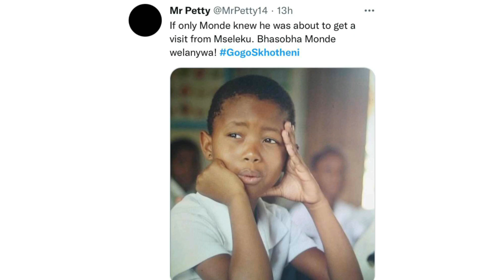Gogo Sikhotheni reveals she is ready for a polygamous marriage.